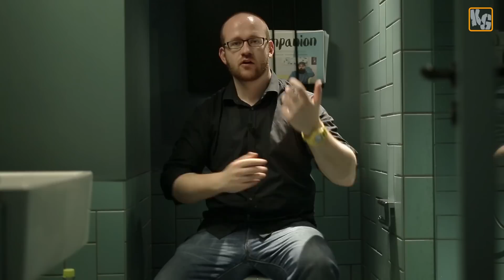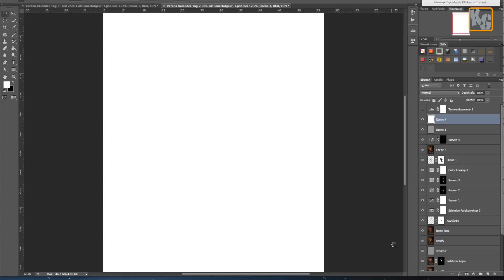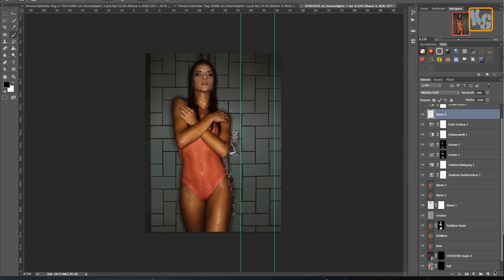Shooting in der Dusche - Training zum Kalender 2015 - VIDEOTRAINING - Sample - Krolop&Gerst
heute zeigen wir euch, wie wir mit dem Playmate des Jahres 2014 Verena Stangl in der Dusche Fotos für den neuen Kalender machen! Große Räume und viel Platz werden überbewertet ;-) Phase One, Ringblitz drauf und los geht's...!